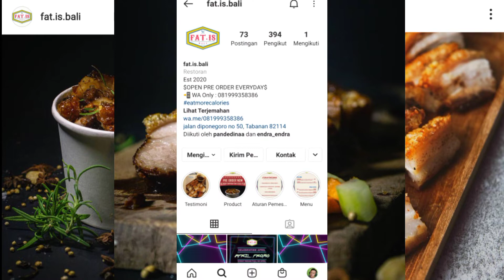POSS Minggu ke - 22 Demeke Nongol Aksi Perdana